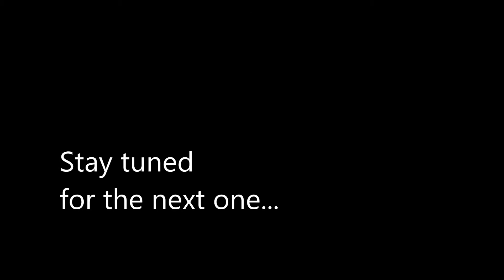Shopping Cart Tango FLASHMOB - Tango is About the Connection - Part1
Because you can dance anywhere! -- ¡Porque se puede bailar en cualquier lado!  Our Shopping Cart Tango FLASHMOB in Seattle, USA on February 7, 2013 (Part I of II)

facebook: Tango is About the Connection